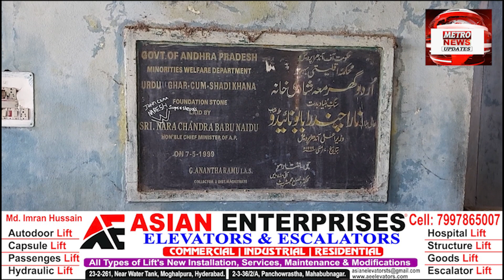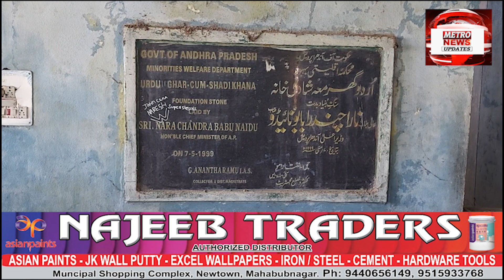Muslim Shadi Khana Shaher Ki Beech O Beech Hona Chahiye Mahbubnagar Ke Samaji Qaydeen Ka Mutaliba !!